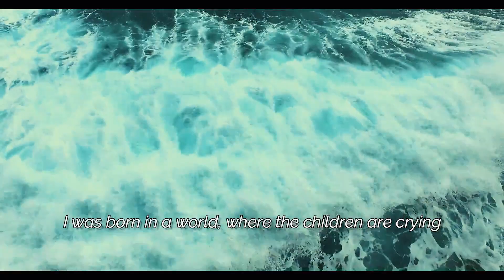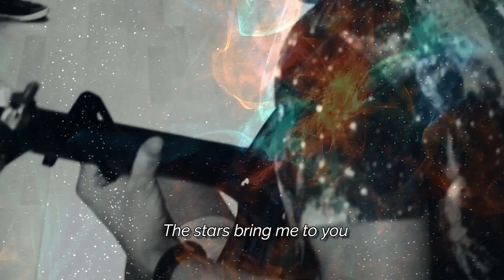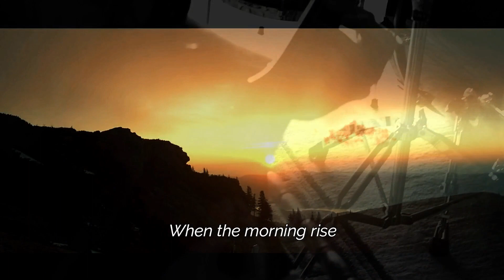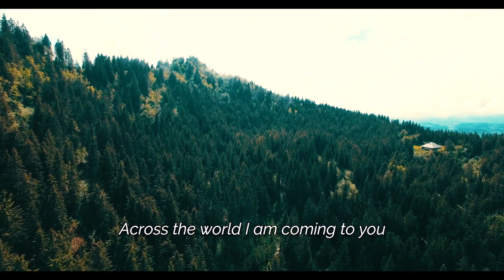ACTION PEOPLE Across The World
Viele Menschen werden durch die Flucht von ihrer Familie und ihren geliebten Menschen getrennt, die Liebe bleibt - egal wie weit der Weg ist!
Dieser Song wurde dem Action People Gitarristen Asef gewidmet.

10 Musicians - 10 Nations - 1 Earth - 1 Band - Music 4 Future

Komposition & Text: Francisco Arcón 2018
Produktion: Tonstudio SOL 2019
Kamera: Lenny Miessner